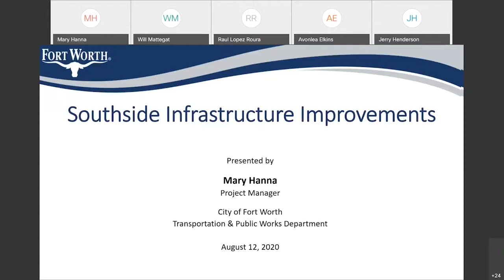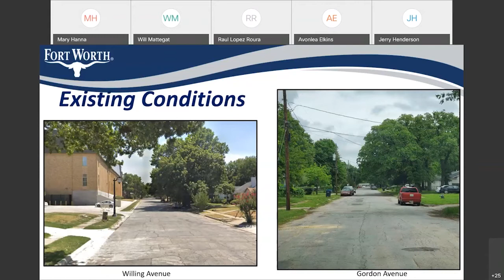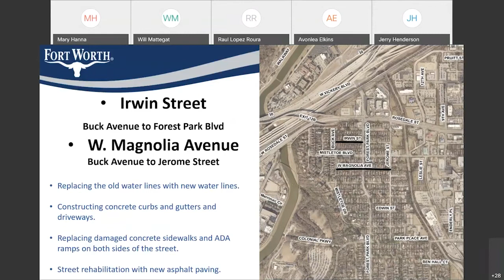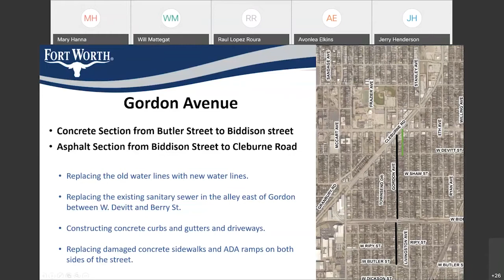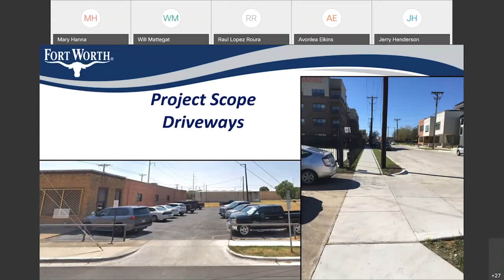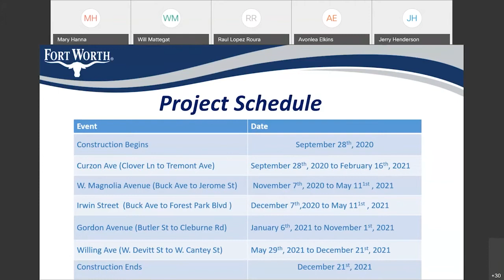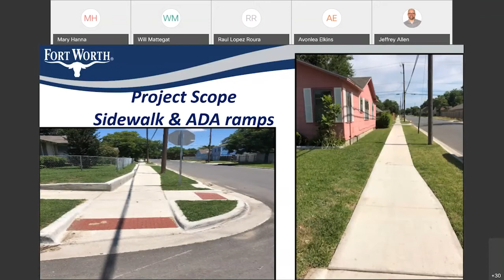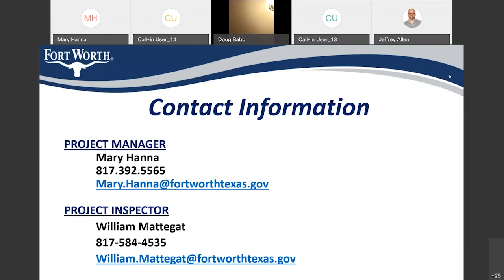Southside Infrastructure Improve Meeting